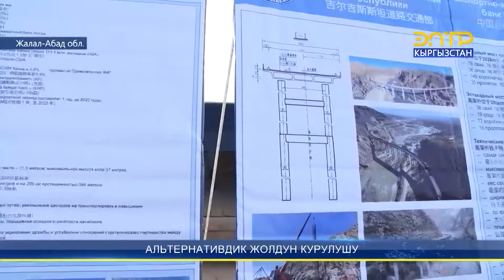АЛЬТЕРНАТИВДИК ЖОЛДУН КУРУЛУШУ